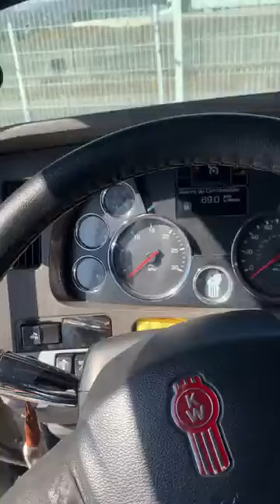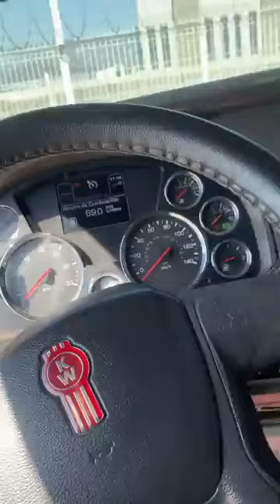🚨🚨💡Robo entre compañeros en Transportes Castores base Tepotzotlán